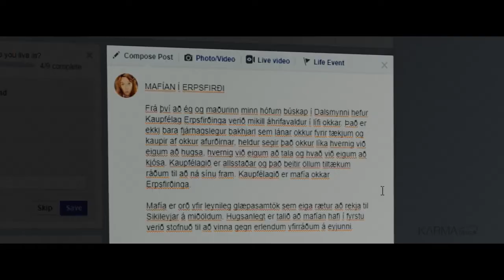Oro blanco - Tráiler español (HD)